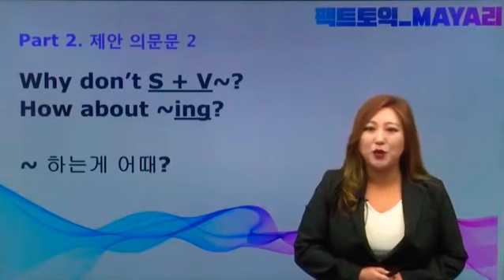[서면토익학원] 파고다 서면 팩트토익 마야쌤 마야리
제안의문문2